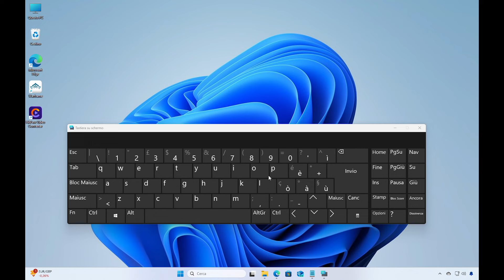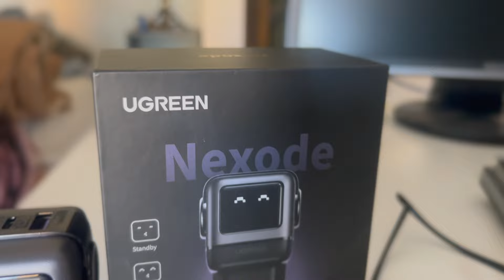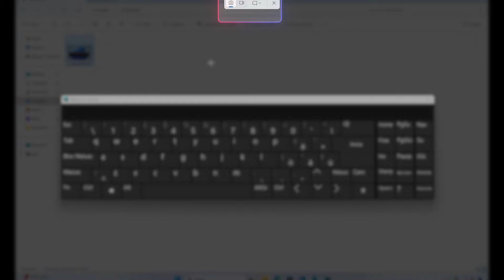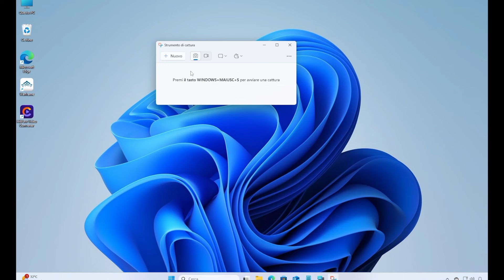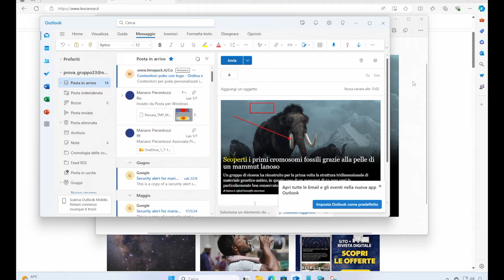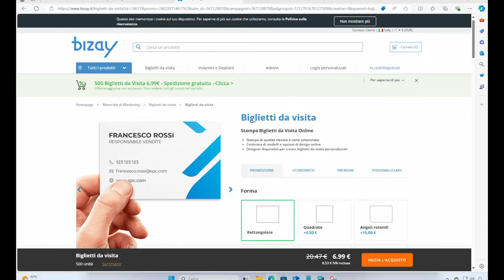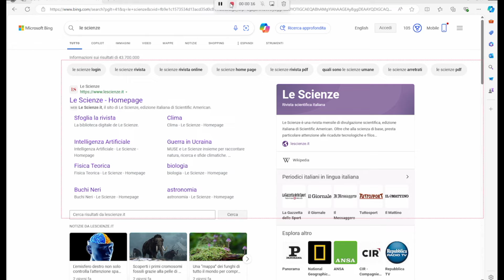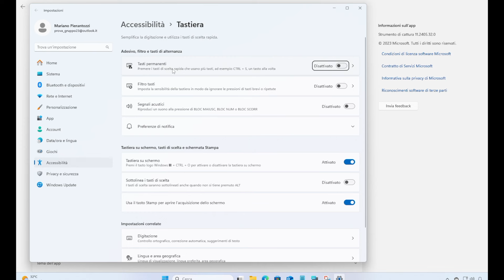Catturare lo schermo e modifica (IMMAGINI VIDEO TESTO)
Oggi vi mostrerò come fare uno screenshot in Windows 11. Le cose sono cambiate e migliorate, specialmente quando si tratta di prendere ciò di cui hai bisogno da quello screenshot. Per esempio, potresti voler estrarre del testo da un’immagine. Puoi anche aggiungere emoji, frecce e forme. Non serve installare alcuna app di terze parti o pagare altro: è tutto gratuito finché hai Windows 11

00:00 introduzione su come catturare lo schermo
1:00 Scorciatoie sugli catturare lo schermo
2:20 Nexode Ugreen
4:36 strumento di cattura
6:15 Ritaglio in ritardo
7:15 Modificare le immagini
9:50 Estrarre il testo dalle immagini
10:35 Togliere informazioni sensibili dagli sreeenshot
11:38 Registrare video dello schermo
13:07 Impostazioni windows per catturare lo schermo
14:32 Conclusioni su come catturare lo schermo

♡ Grazie.